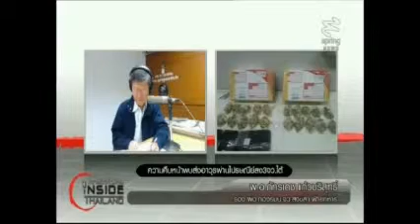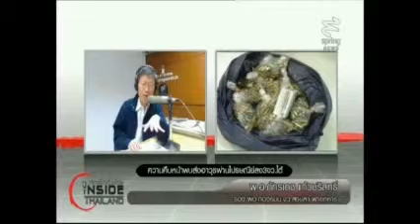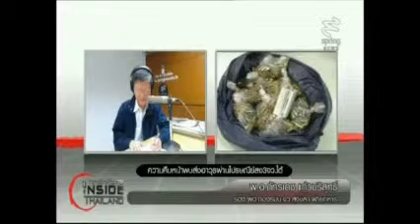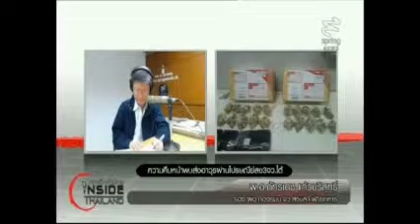3 Inside Thailand 22 8 2556